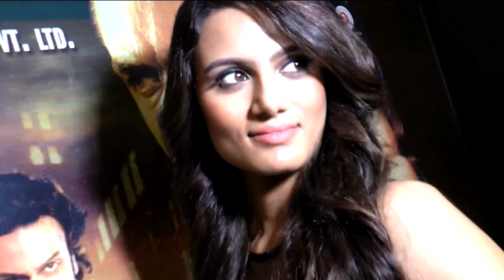FILM CLUB DANCER CAST NISHA & VIRENDRA TALKS ABOUT THEIR FILM